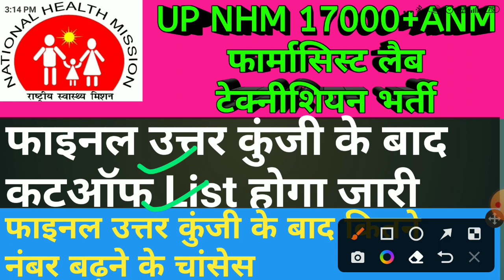UP NHM 17000+ANM फार्मासिस्ट लैब टेक्नीशियन भर्ती फाइनल उत्तर कुंजी के बाद कट ऑफ लिस्ट होगी जारी